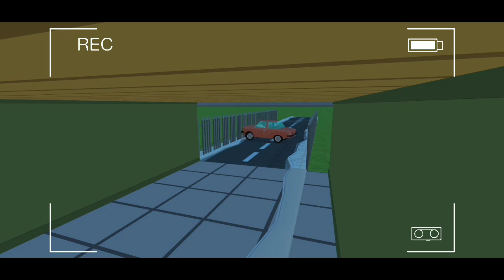Granny's House In Simple Sandbox 2 (Part 2)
If You Enjoyed The Video Go Watch Some More!